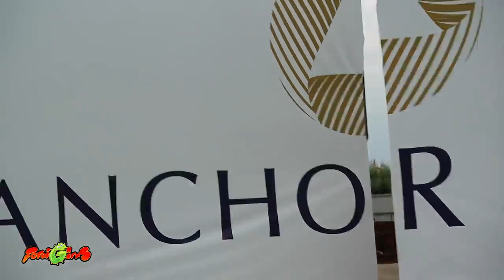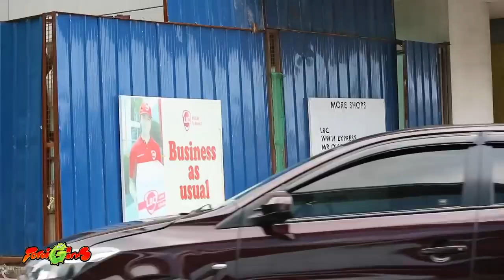NAHULING WALANG FACEMASK